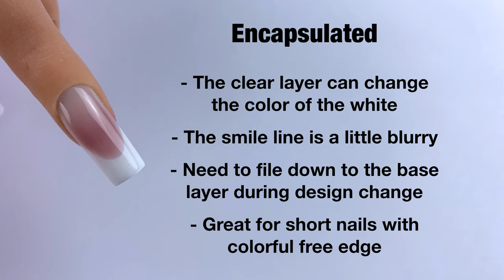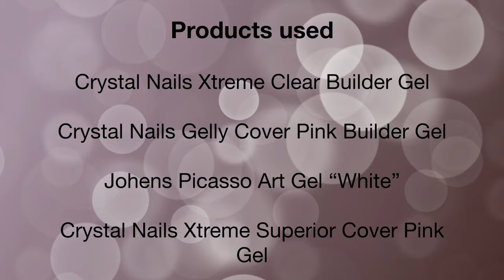4 ways to create french nails with hard gel | Painted, encapsulated, and filed techniques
Hi everyone, today’s video is all about how to do french nails with hard gel. I’m showing you four different techniques for doing them. Important to note there is no better or worse way to create french nails, you should choose the style you really like or do every style depending on your client’s taste. My favorites are definitely the ones with the filed smile lines. Which one do you like the most? Let me know if you have any questions!

Timestamps:
0:00 Intro

- Painted french nail
0:05 Applying the base layer
0:32 Adding the cover pink
1:31 Pinching the nail
2:05 Filing the nail
3:02 Painting the french part
4:40 Applying the top gel
5:19 Finished nail

- Encapsulated french nail
5:30 Applying the base layer
5:50 Creating the extended nail bed
7:03 Adding the white gel
8:11 Creating the apex
9:37 Filing the nail
10:48 Applying the top gel
11:09 Finished nail

- Filed smile line
11:21 Applying the base layer
11:41 Creating the nail bed area in full height
12:44 Filing the smile line and the nail bed area
13:58 Applying the white gel
14:50 Filing the nail
15:21 Applying the top gel
15:44 Finished nail

- Filed smile line with a shadow cast
15:58 Applying the base layer
16:23 Creating the extended nail bed
17:25 Creating the nail bed area in full height
18:32 Filing the smile line and the nail bed area
19:38 Applying the white
20:20 Filing the nail
20:50 Applying the top gel
21:11 Finished nail

21:23 Couple extra thoughts
22:21 Outro
22:42 Coming soon...

Like Seasons Change by Jaslyn Edgar
7even by Aiolos Rue
Let Us Go Back by Tomas Skyldeberg
Coastal Connections by Lionel Quick